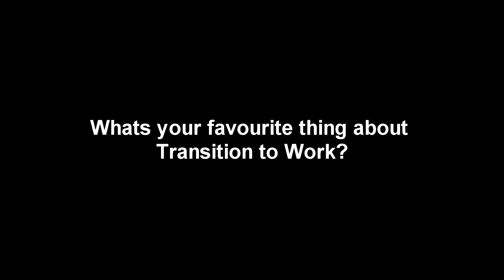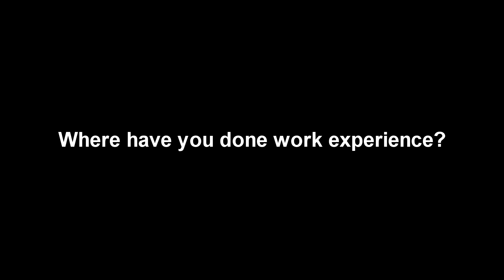Open Day video